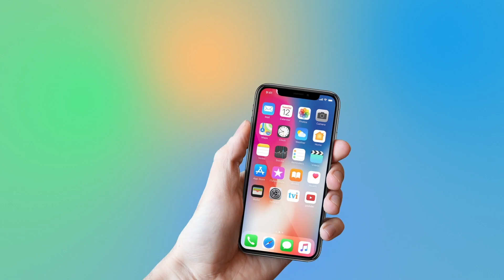Alex in Wonderland | தமிழ் மீது எனக்கு தீராத காதல் வந்தது | Alex is the best | TODAY TRENDING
Alexander Babu | தமிழ் மீது எனக்கு தீராத காதல் வந்தது | Wonderland Show Interview |
Alex's All Time Best